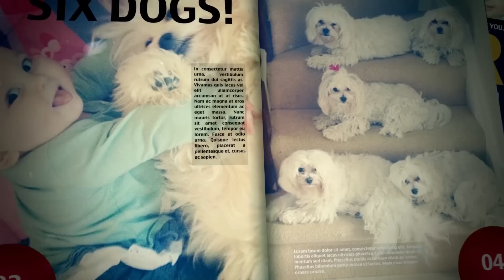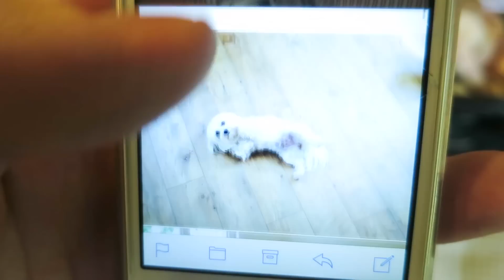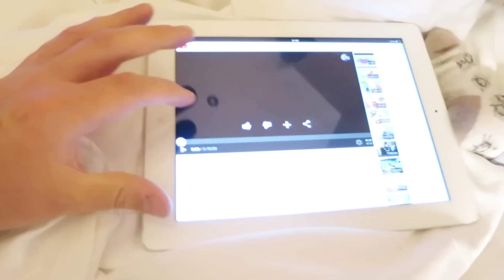BABIES IN THE BED!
Year 05 Episode 21 - 04/07/2014